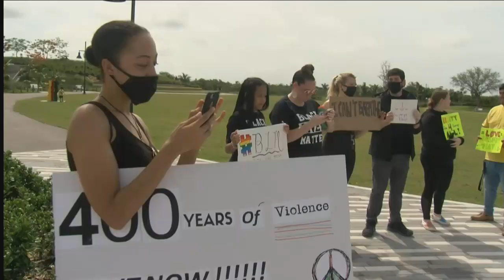NASCAR's Ty Dillon speaks out on racism